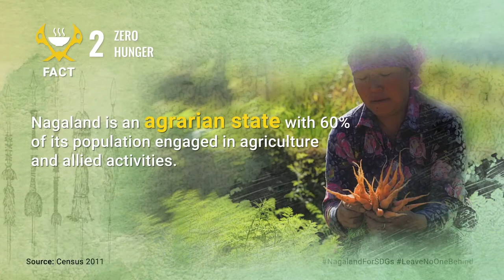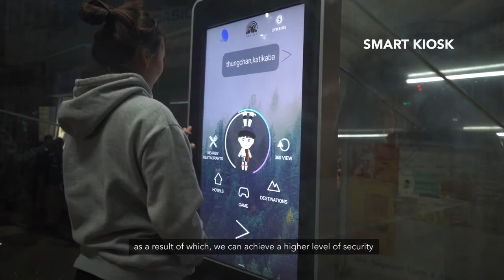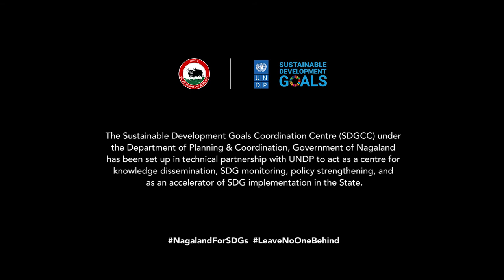Sustainable Development Goals in Nagaland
To achieve the SDGs, it is evident that everyone including the citizens are responsible and need to participate for them to be attainable. The short film has been made with local artists with the objective of creating awareness amongst the citizens of Nagaland on the SDGs, highlighting the priority goals- SDG 3, 4, 6, 8, 9 and 11 and intervention from each goal. The film has been made under the guidance of the Planning & Coordination Department, Government of Nagaland and UNDP.